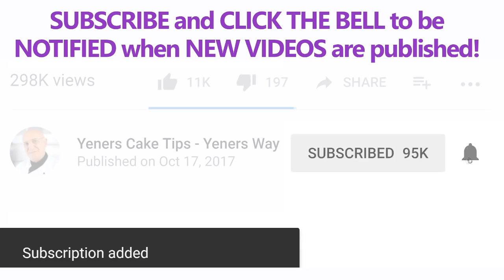LITTLE EINSTEINS ROCKET SHIP Cake Tutorial | Yeners Cake Tips with Serdar Yener from Yeners Way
This week I would like to do another 3D cake of the red rocket ship from Little Einsteins cartoon.